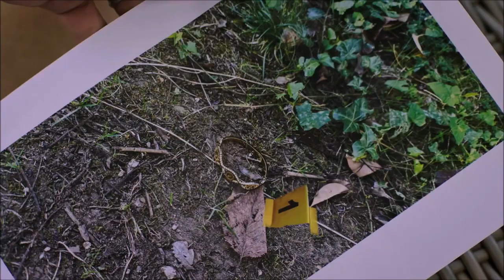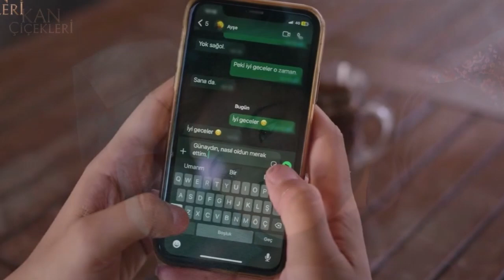Kan Çiçeklderi Capitulo 397/ 2 Ya no quiero ser madre del hijo de otra persona